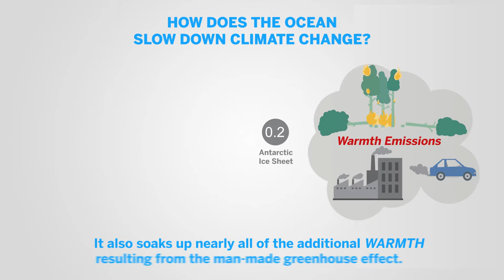Ocean Atlas - How the Ocean Slows Climate Change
How the Ocean Slows Climate Change
Without the ocean, climate change would proceed far more quickly. The massive volumes of water in the seas greatly influence the changes occurring in our atmosphere.
Climate change, particularly global warming, is mainly caused by the CO2 we release into the atmosphere by burning fossil fuels like coal and oil. Since the beginning of industrialization in the 19th century the amount of CO2 in the atmosphere has risen by 40 percent. CO2 is a greenhouse gas. If not for the ocean, temperatures would be even higher than they are now.

About the Ocean Atlas 2017
The ocean covers more than two-thirds of our planet's surface. It is rich in resources and provides us with food, energy, and minerals. Oceans are important transportation routes and crucial for the stability of our climate and the weather. But due to overfishing, the loss of biodiversity, and ocean pollution, the future of this unique ecosystem faces a grave threat today.